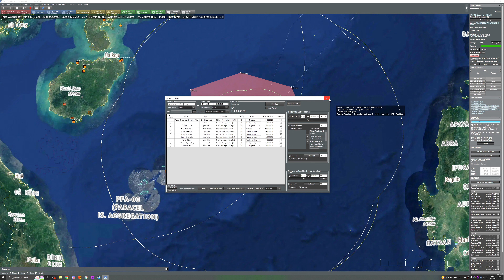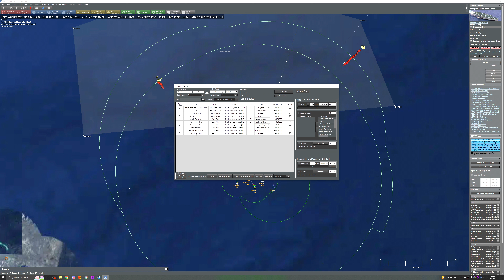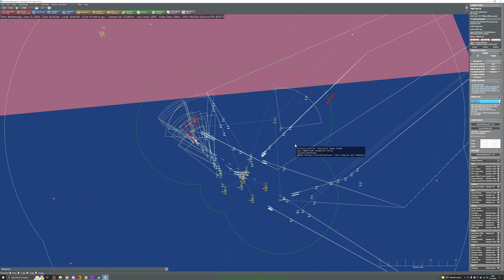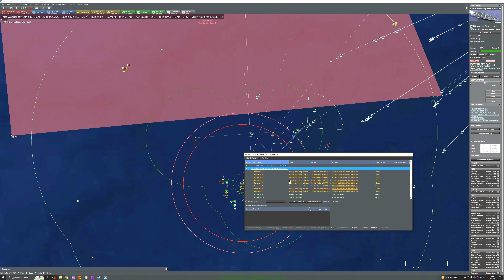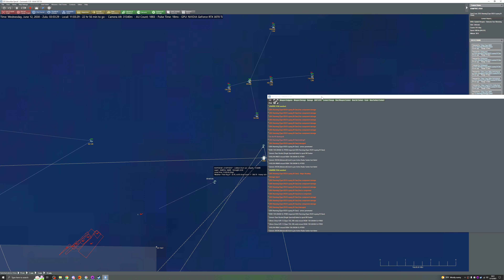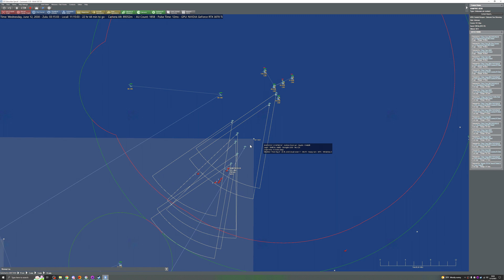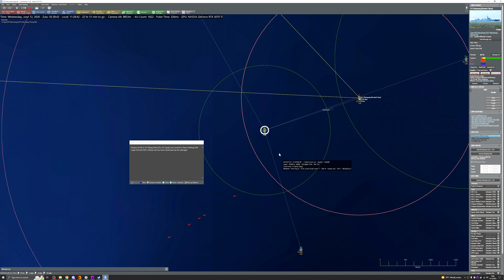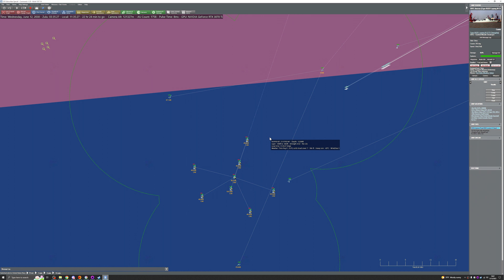Let's Build The Belated 200 Subscriber Special Episode 21 US Counter-Air Zone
In this episode I start making the counter-air zone for the USN fighter aircraft and test out the latest WRA changes!